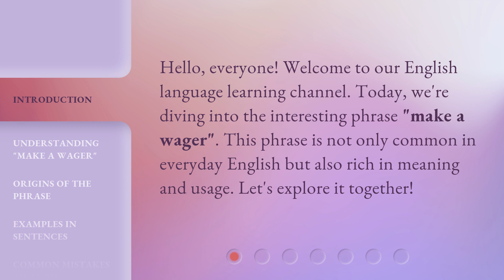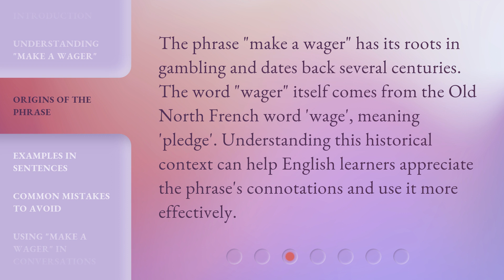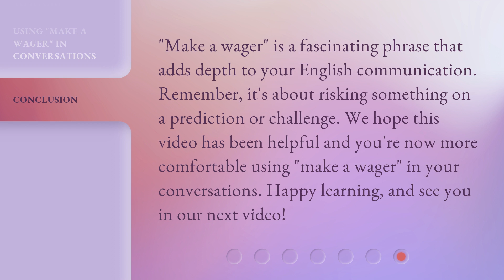Mastering English Phrases: Unraveling "Make a Wager"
Mastering English Phrases: Unraveling 'Make a Wager' • Unlock the meaning and usage of the popular English phrase 'Make a Wager' with our expert language guide. Discover its origins, understand its nuances, and learn how to incorporate it effortlessly into your everyday conversations.

00:00 • Introduction - Mastering English Phrases: Unraveling "Make a Wager"
00:27 • Understanding "Make a Wager"
00:52 • Origins of the Phrase
01:17 • Examples in Sentences
01:43 • Common Mistakes to Avoid
02:02 • Using "Make a Wager" in Conversations